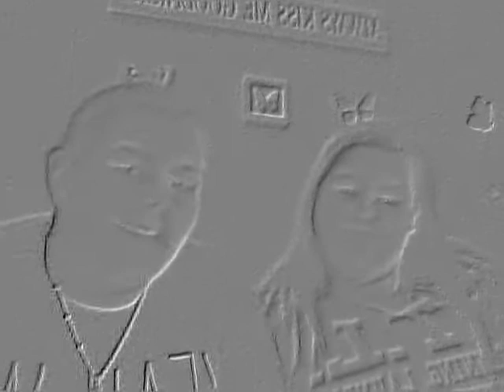Throw a Grenade at you....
Well we love the original song but we decided to add our own taste... Please listen and tell us what you think...